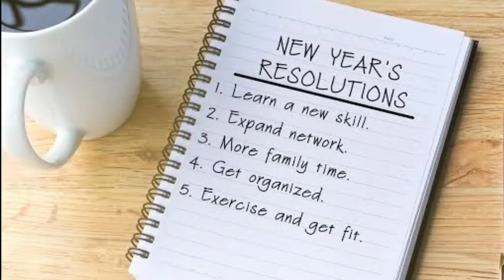Time Machine, Kuwentong Kalsada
Ala-ala ng kahapon